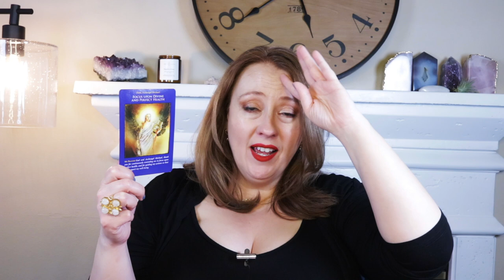DIVINE INTERVENTION | ANGELIC GUIDANCE RELEASE MAY 11, 2022